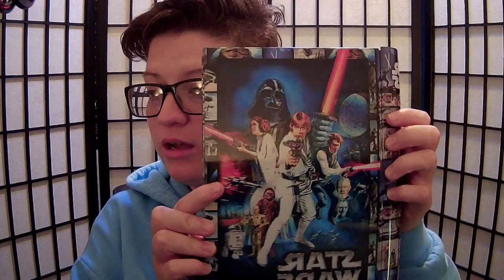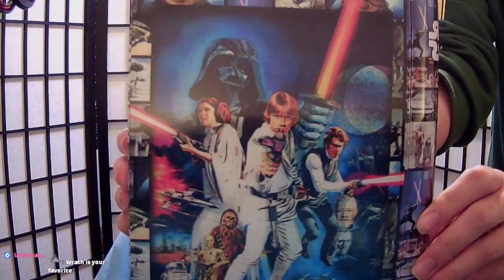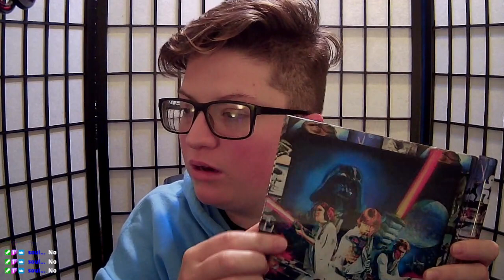making a puzzle